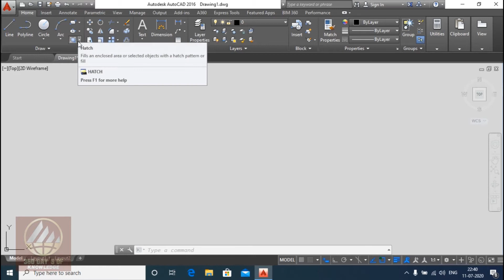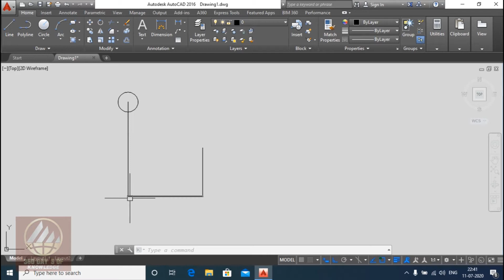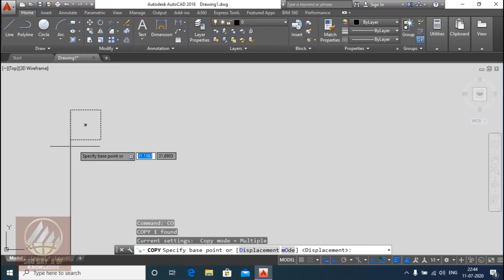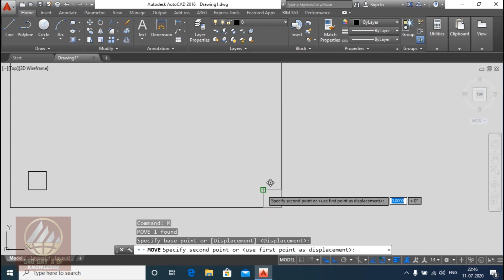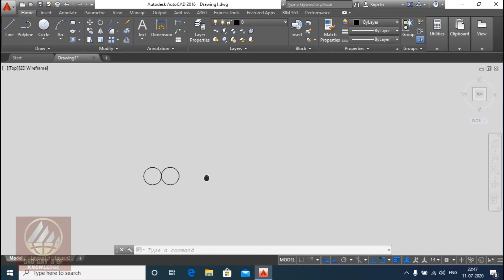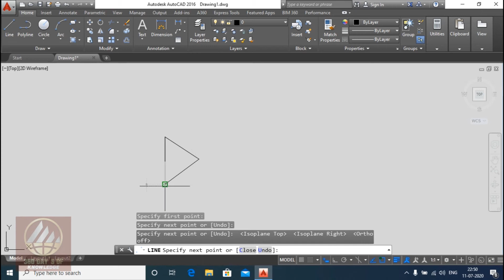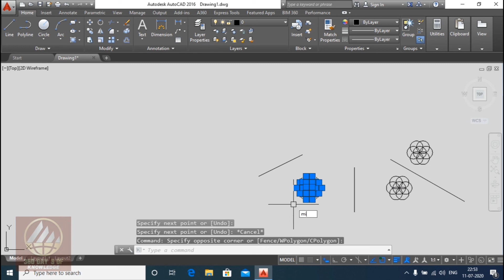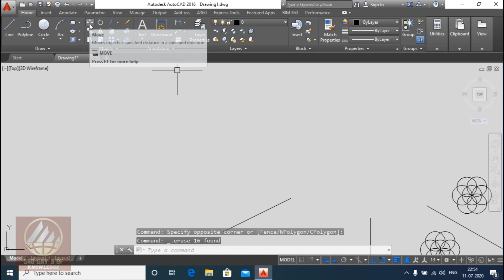Autocad tutorial - 10. Modify Command Move, Copy, Rotate, Mirror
Modify Commands in Auto Cad
ALIGN (Command)
COPY (Command)
ERASE (Command)
EXTEND (Command)
EXPLODE (Command)
FILLET (Command)
MIRROR (Command)
MOVE (Command)
OFFSET (Command)
PEDIT (Command)
ROTATE (Command)
STRETCH (Command)
TRIM (Command)

download autocad
autocad online course free
autocad online course for mechanical engineering
autocad online course for civil engineering
best online autocad classes
autocad courses for beginners
the complete autocad 2019
autocad course fee
autocad free
autocad price
autocad commands
autocad online